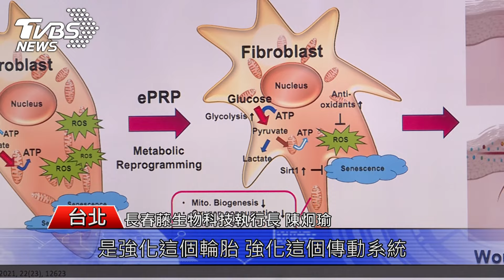長春藤生物科技攜手北醫 再生醫學研究登國際重量級期刊